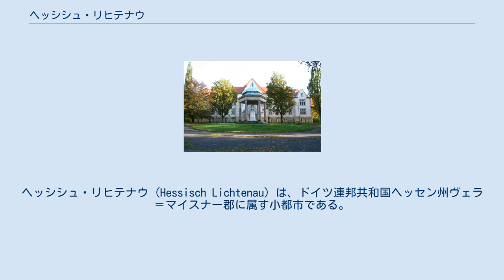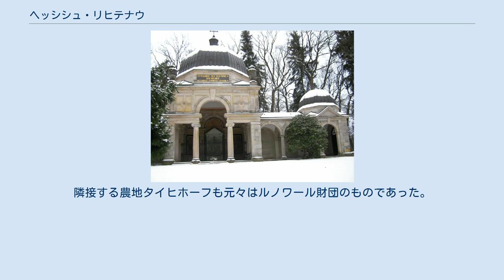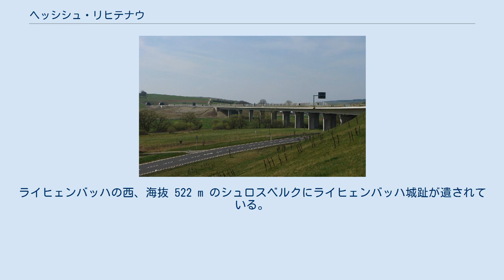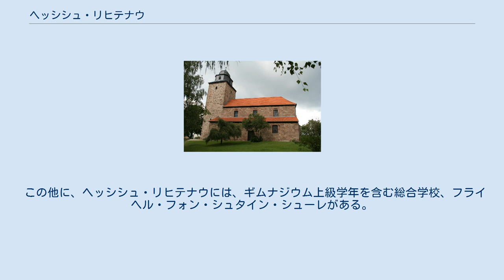ヘッシシュ・リヒテナウ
ヘッシシュ・リヒテナウ (Hessisch Lichtenau) は、ドイツ連邦共和国ヘッセン州ヴェラ＝マイスナー郡に属す小都市である。
この街は2006年に第46回ヘッセンの日の会場となった。
 ヘッシシュ・リヒテナウの中心街 ヘッシシュ・リヒテナウはヴェラ＝マイスナー郡に位置し、カッセルの南東約 20 km（直線距離）にあたる。
北を海抜 643.4 m のヒルシュベルクを最高峰とするカウフンゲンの森、東をホーアー・マイスナー (753.6 m)、南東をアイスベルク (583 m) を含むシュテルツィンガー山地、南西をヒンメルスベルク (563.7 m) を含むギュンスターレーダー高地に囲まれている。
これらの山並みに囲まれた谷状の土地を「ヘッシシュ・リヒテナウ盆地」と称する。
ヘッシシュ・リヒテナウの中心部をロッセ川が流れている。
 ヘッシシュ・リヒテナウ市庁舎 ヘッシシュ・リヒテナウの市議会は、37議席からなる。
 2000年2月から、直接選挙により選出されたユルゲン・ヘルヴィヒ (SPD) が主席市長を務めている。
 ルノワール財団 フュルステンハーゲン地区: ジェローム・アンリ・ルノワール財団の建築群（旧孤児院）、ペスタロッツィ記念碑、ルノワール家の廟所を含む。
丘の上の池の畔に建つ。
建築家ユリウス・オイベル、1903年建造。
1893年に、カッセルの名誉市民ジョルジュ・アンドレー・ルノワール（1825年 - 1909年）によって創設された。
隣接する農地タイヒホーフも元々はルノワール財団のものであった。
 ライヒェンバッハ地区: ドイツ騎士団ヘッセン管区の教会、旧ライヒェンバッハ修道院教会は、ドイツで最も古いドイツ騎士団定住地の遺構である。
ライヒェンバッハの西、海抜 522 m のシュロスベルクにライヒェンバッハ城趾が遺されている。
 ヘッシシュ・リヒテナウは、「ホレおばさんの国への門」としてドイツ・メルヘン街道に加盟している。
 アウトバーン A44号線のヴェーレタール橋 路面電車第4系統（マッテンベルク方面）がロッセタール鉄道を経由して直接カッセル市駅に通しており、平日は 30 分間隔、月曜日から金曜日の朝は 15 分間隔、週末は 1 時間間隔で運行している。
 ライヒェンバッハ地区近郊に、国際航空路のビーコン LAU がある。
 ヘッシシュ・リヒテナウは、連邦道 B7号線沿いに位置している。
市の東部には、ヘッシシュ・リヒテナウ中央インターチェンジとヘッシシュ・リヒテナウ東インターチェンジ（ヴァルブルク）との間の数 km だけだが、連邦アウトバーン A44号線が開通している。
この区間にはヴェーレタール橋 (530 m) やヴァルベルクトンネル (280 m) がある。
この道路の、カッセルまで、およびヴォンメンまでの延長区間は、建設中あるいは計画中である。
 市内には3つの基礎課程学校がある。
 この他に、ヘッシシュ・リヒテナウには、ギムナジウム上級学年を含む総合学校、フライヘル・フォン・シュタイン・シューレがある。